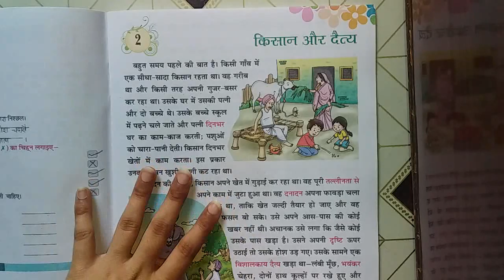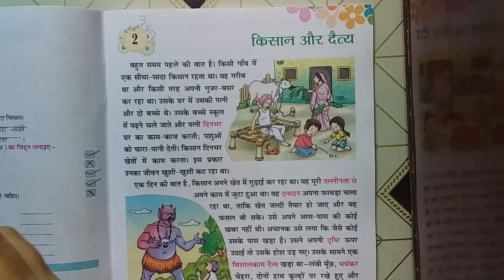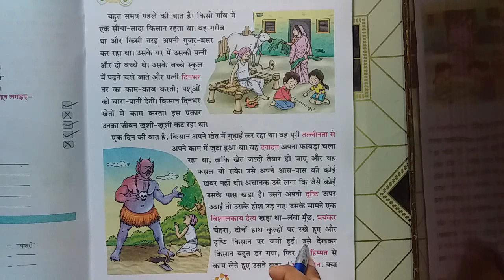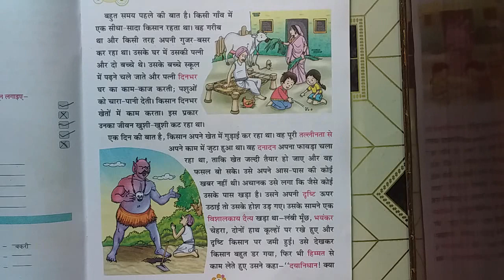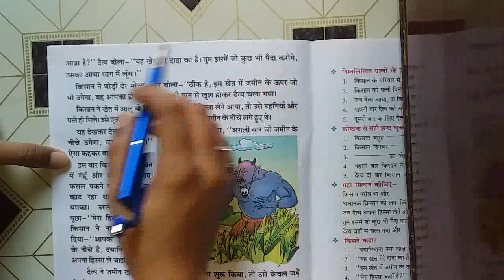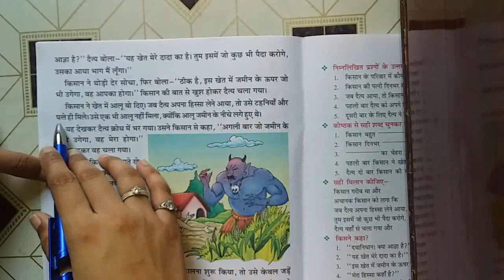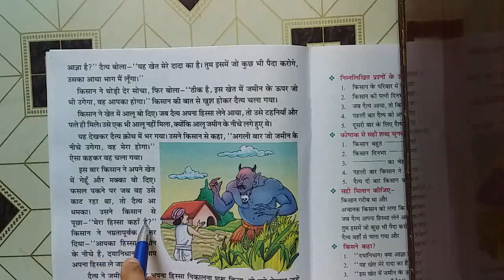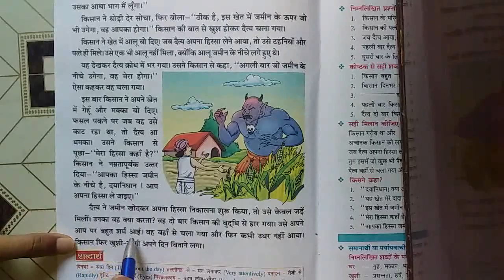Class 2nd Hindi R Chapter 2 part 1